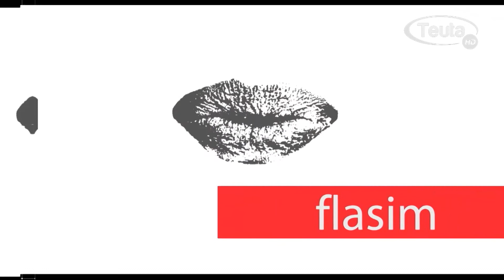Flasim:Sjellja dhe çrregullimet e sjelljes tek fëmijët 21 09 2017